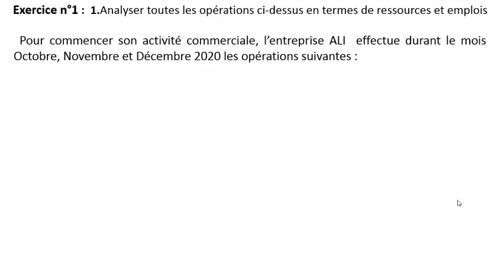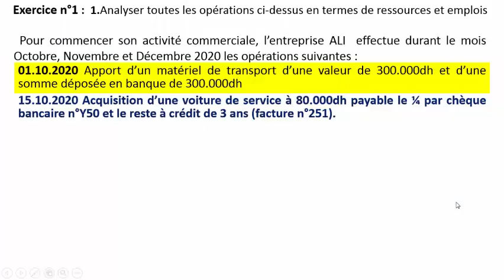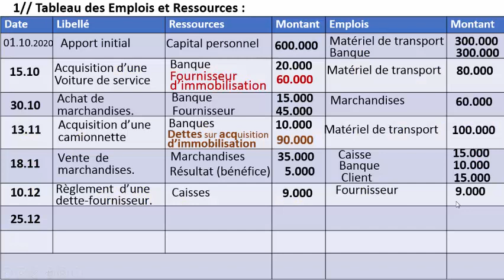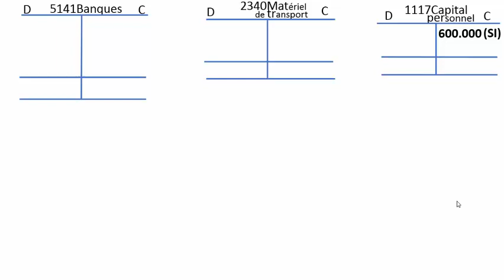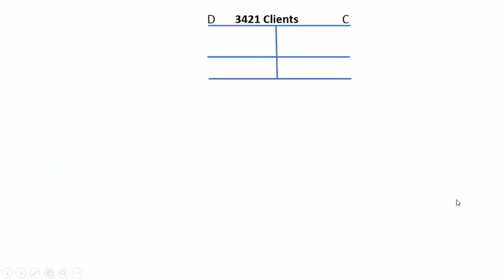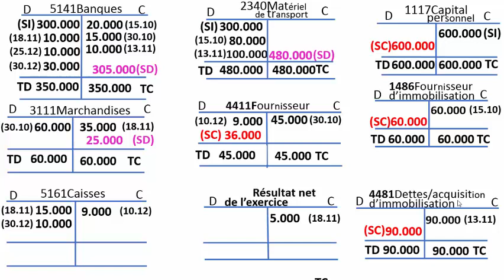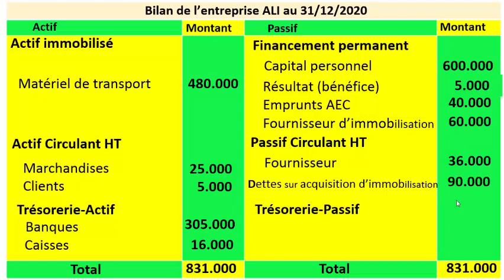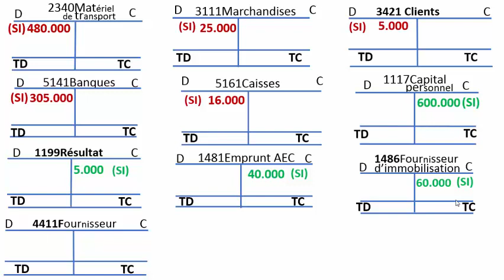analyse comptable des opérations exercice complet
concepts de base de la comptabilite generale